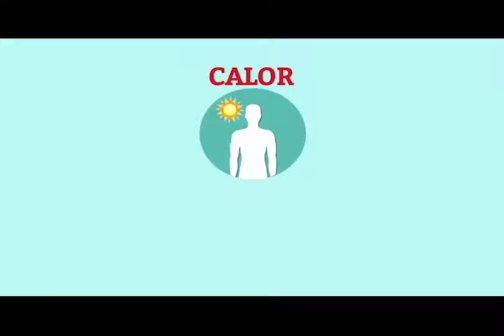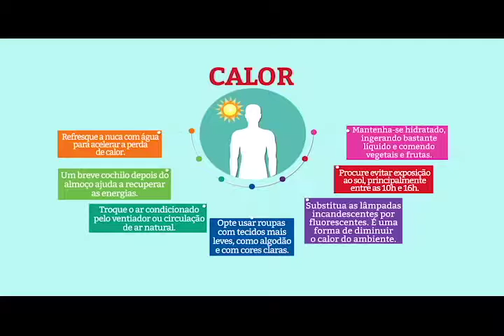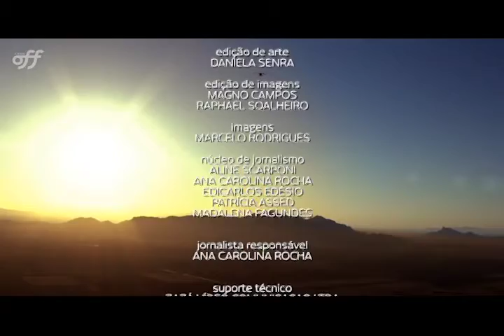Esportes Gerais - Bloco 02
Exibição: 12/11/2016
Produção: Equipe Puc TV
Veículo: TV Horizonte e Puc TV